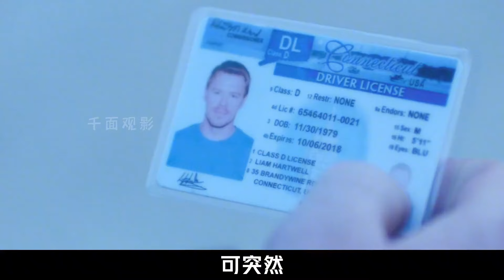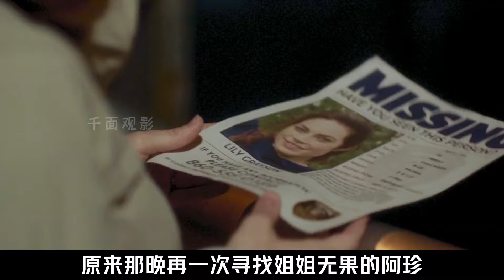比柯南還柯南的掃把星，任何生物靠近他10米內都會死不瞑目。結尾震撼人心..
No.5 | 戰爭+恐怖+科幻+靈異。《蝴蝶效應》導演埃里克·布雷斯歷時16年自編自導的高能驚悚燒腦電影#科幻